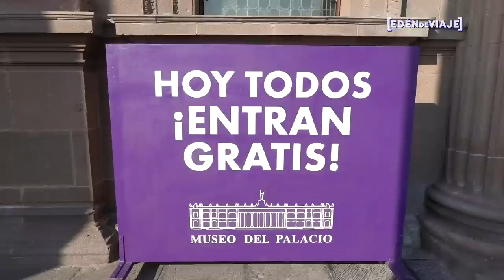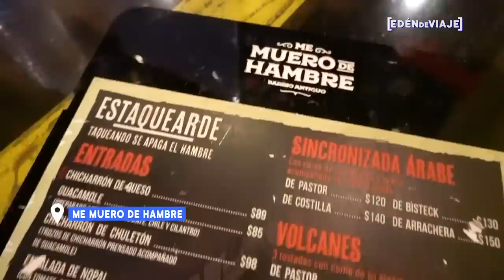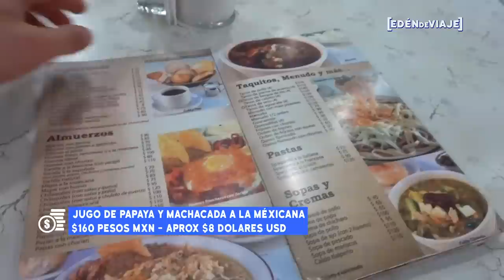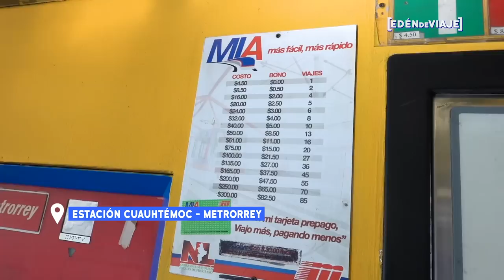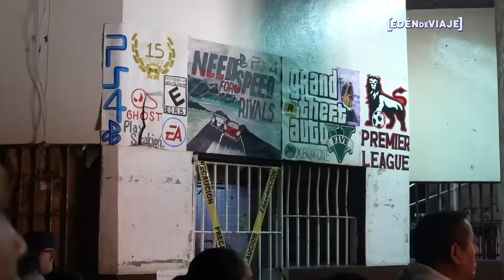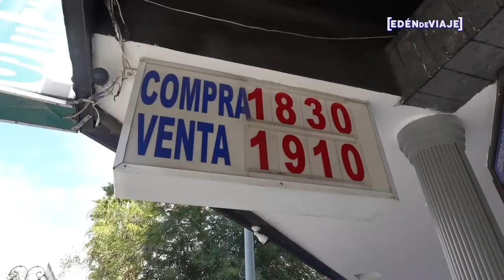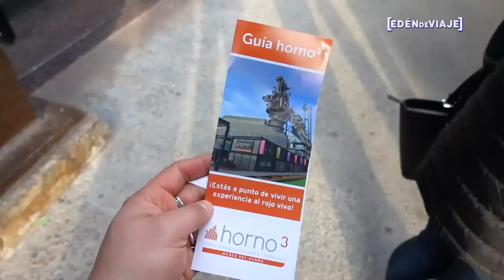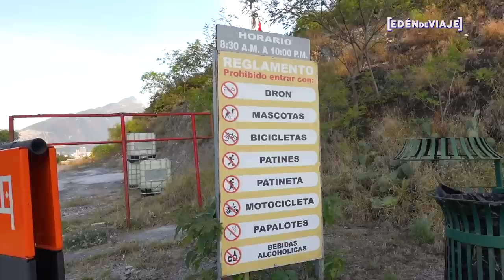🇲🇽 CAPITAL INDUSTRIAL DE MÉXICO | Monterrey, Nuevo León ¿Qué hacer? ¿Donde comer?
Video grabado en Noviembre 2019.

A pesar de que debido a la propagación del COVIT-19 no es recomendable viajar en estos momentos lo que este vídeo busca es demostrar lo que podemos visitar y hacer cuándo superemos la pandemia. Por ahora QuedateEnCasa. Monterrey es la capital del Estados de Nuevo León. Un estado pujante y colindante con Estados Unidos. Acompáñame a conocer.

En este viaje partí del aeropuerto DFW hacia MTY.